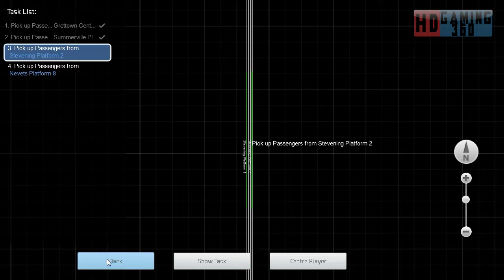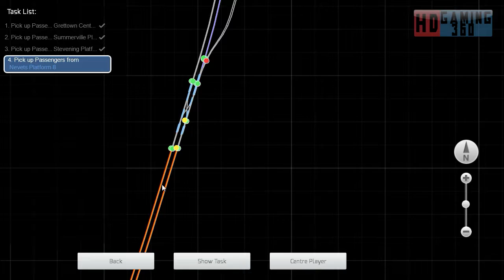Train Simulator 2015 - Workshop Route - Mirco Island - A Snowy Afternoon Part 2